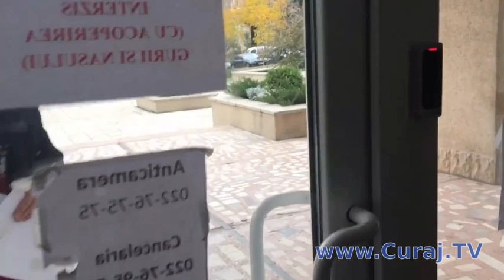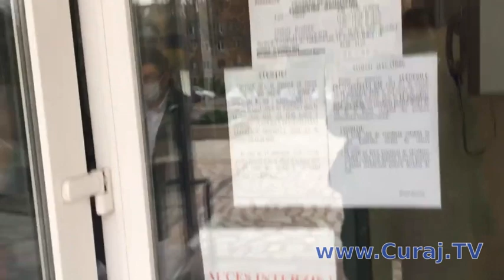Pericol! Pretura Botanica stă încuiată de jumătate de an! - Curaj.TV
Pe motiv de pandemie, Pretura Botanica, reprezentanţa în sector a Primăriei Chişinăului, este mereu încuiată, afară chiar scrie că accesul este interzis, chit că demult nu mai este stare de urgenţă şi funcţionarii de la mai multe instituţii de stat din acel edificiu vin la lucru, primesc vizite.
Oare ce părere au pompierii şi experţii în situaţii excepţionale, dacă ar trebui evacuată urgent instituţia şi omul cu telecomandă va fi indisponibil, vom număra victimele şi vom căuta vinovaţii?